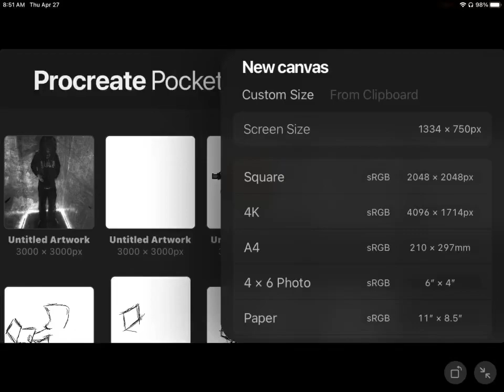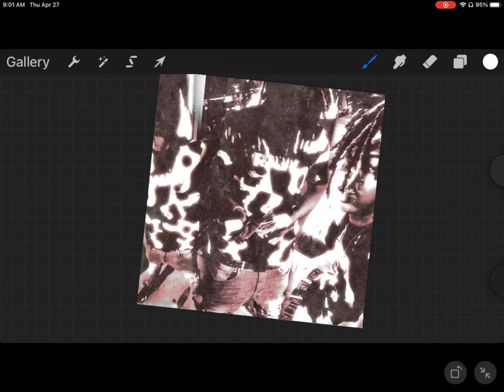How To Make Grunge Collage Style Cover Art (IOS & Android) | Speed Art For Siyahxo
Timestamps:
0:12 adding assets
0:17 blending
0:48 adjustments and curves
1:07 textures
1:22 gradient mapping

apps i use:

procreate & photoshop

siyahxo - r.i.p george!

My Art Gallery

Don’t Mind (tags)
graphic design,
photoshop textures download,
photoshop textures pack,
photoshop textures overlays,
photoshop textures pack free,
photoshop textures brushes,
best photoshop textures,
photoshop textures and overlays,
photoshop add texture to text,
photoshop apply texture to object
underground soundcloud artists,
underground soundcloud rappers,
best underground soundcloud rappers,
underground soundcloud rap,
digital underground ep release,
how to mix underground rap vocals,
how to rap soundcloud,
essential albums rap subgenres,
worst rap on soundcloud,
worst rap songs on soundcloud,
soundcloud artist account,
soundcloud trash rappers,
how record labels market music,
how to release an album on soundcloud,
how to make a soundcloud artist account,
soundcloud artists,
the underground artist,
underground soundcloud,
underground soundcloud songs,
rappers that blew up on soundclou
underground soundcloud artists,
underground soundcloud rappers,
underground soundcloud rap,
soundcloud artist account,
soundcloud trash rappers,
soundcloud artists,
the underground artist,
underground soundcloud,
underground soundcloud songs,
rappers that blew up on soundcloud
kankan,
kankan type beat,
kankan gta,
kankan interview,
kankan live,
kankan type beat free for profit,
kankan woke up,
kankan loop kit,
kankan pluggnb type beat,
kankan fent,
kankan going to hell,
kankan nun to me,
kankan out the way,
kankan ap skelly,
kankan arcteryx,
kankan ain't goin to heaven
lucki,
lucki unreleased,
lucki mix,
lucki type beat free for profit,
lucki type beat 2023,
lucki instrumental,
lucki interview,
lucki leave her,
lucki sunset,
lucki super urus,
lucki sample type beat,
lucki y not
siyahxo,
siyahxo type beat,
siyahxo kamehameha,
siyahxo preset bandlab,
siyahxo instrumental,
siyahxo i'm the man,
siyahxo type beat free for profit,
siyahxo preset,
siyahxo kamehameha instrumental,
siyahxo warhead,
siyahxo reaction,
siyahxo snippet,
siyahxo alien flow,
siyahxo age,
siyahxo mi amor,
siyahxo big amount,
siyahxo party all night,
siyahxo go 4 a dunk,
siyahxo please don't approach,
siyahxo one of a kind,
siyahxo bandlab
twinuzis,
twinuzis type beat,
twinuzis instrumental,
twinuzis autumn,
twinuzis ig live,
twinuzis snippet,
twinuzis live
yeat,
yeat type beat,
yeat out the way,
yeat talk,
yeat unreleased,
yeat money so big,
yeat flawless,
yeat interview,
yeat slowed